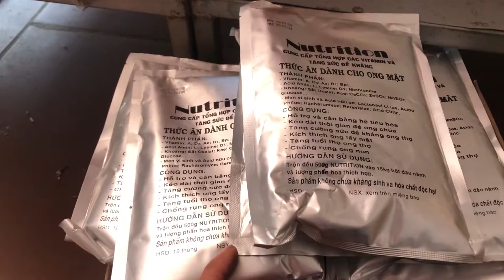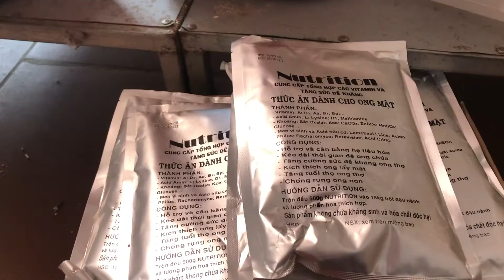Vật tư nuôi ong không thể thiếu trong nghề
Chuyên cung cấp vật tư ngành ong nội địa
Quần áo bắt ong mật, quần áo bắt ong rừng, thùng quay mật ong, thùng nuôi ong, phấn hoa, bột đậu, bình xịt khói, dao cắt mật, mũ bảo hộ, áo liền mũ và tất cả các vật tư khác
Fanpage Facebook
Bản quyền thuộc về Vương Bắc Giang